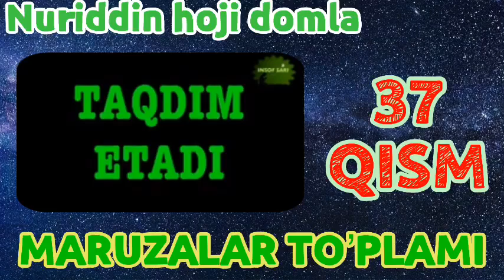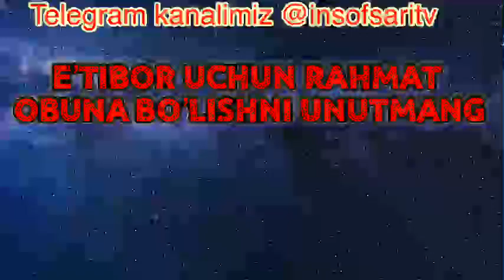37-QISM. Ustoz Nuriddin hoji domla Maruzalari to'plami/Устоз Нуриддин хожи домла Марузалари туплами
37-QISM. Ustoz Nuriddin hoji domla Maruzalari to'plami/Устоз Нуриддин хожи домла Марузалари туплами